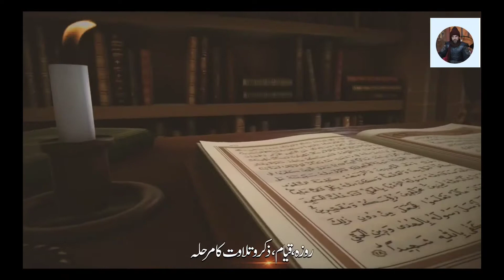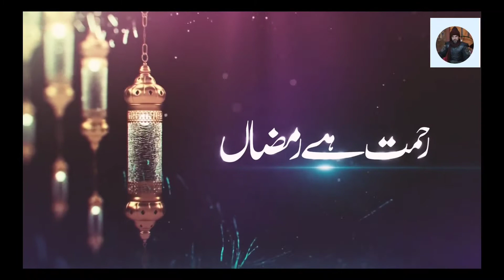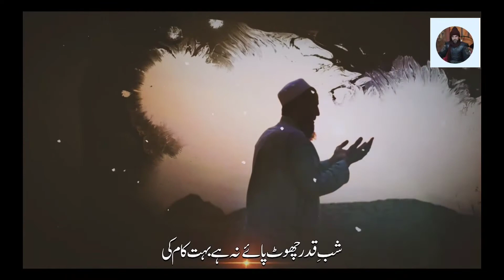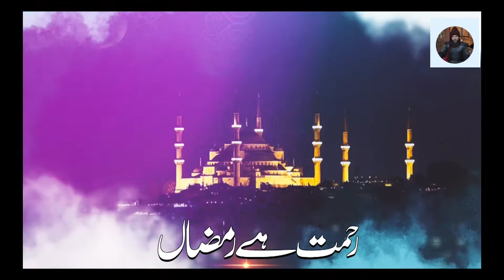Ramadhan 2022 Heart Touching Nasheed - Dil Bole - Marhaba Ramzan - Ertugrul Naat Official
About Us

Ertugrul Naat Official,Anasheed Studio, Nasheed Club, Islamic Releases, Peace Studio, Eman Club, Muaviya Bin Azam, Ertugrul Naat Official